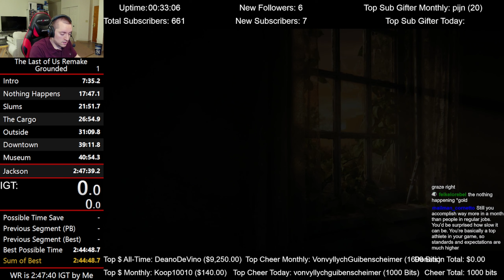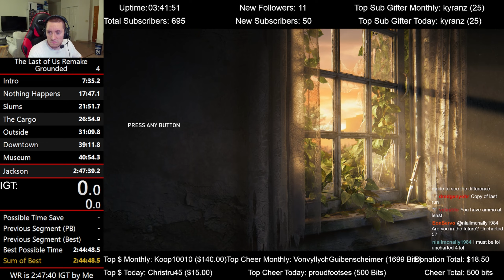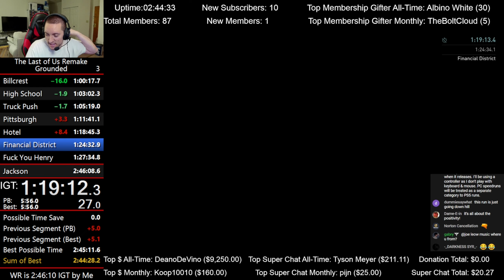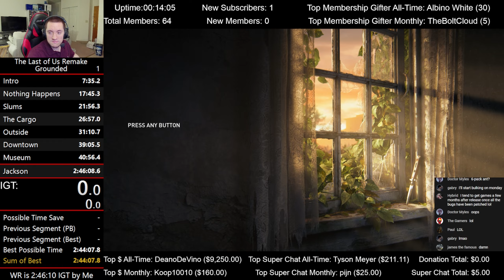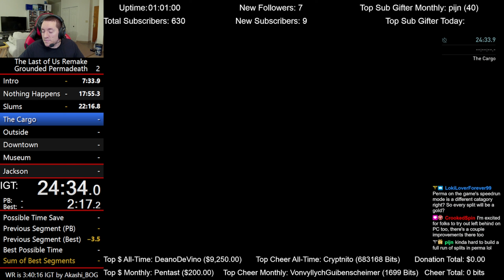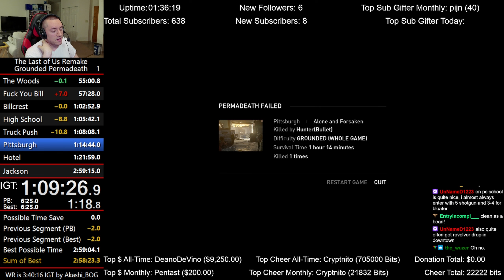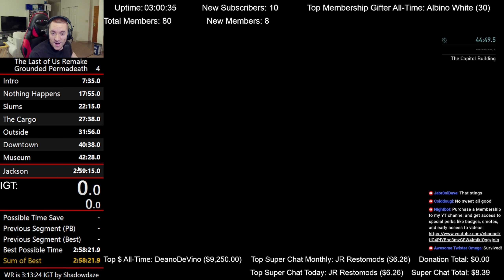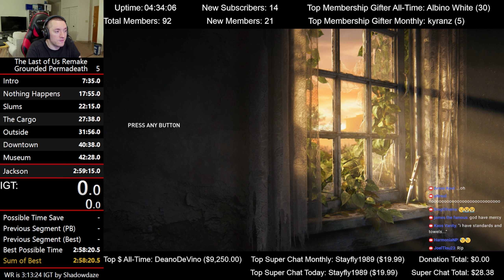RIP Runs Compilation #9 (Mar. 5 - Apr. 1, 2023)